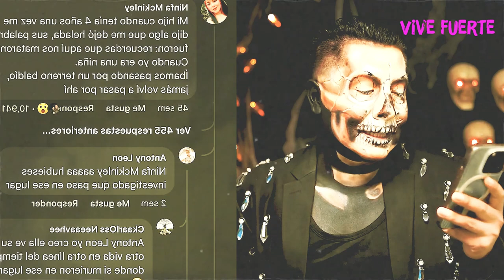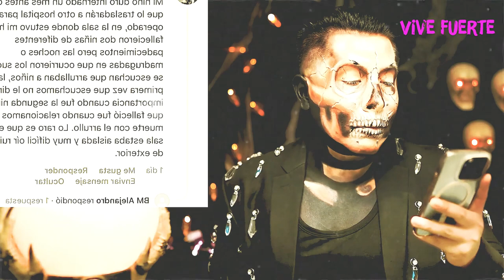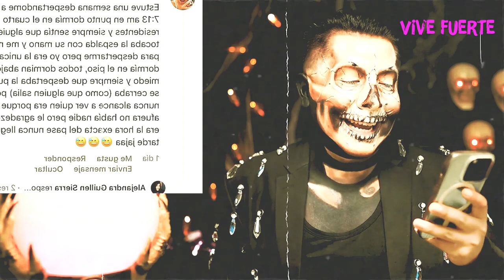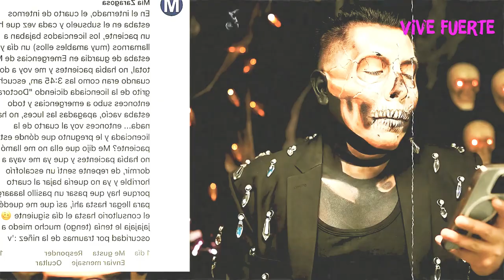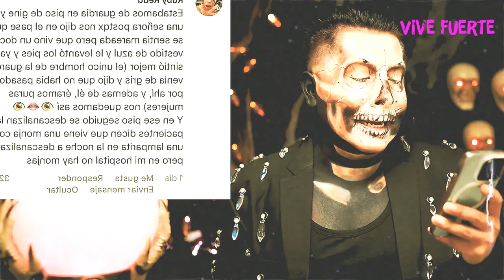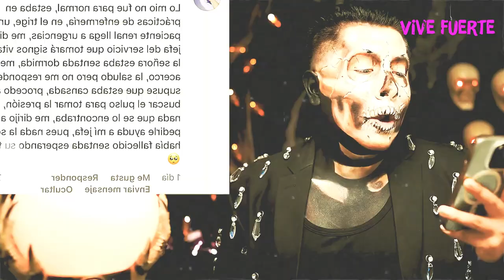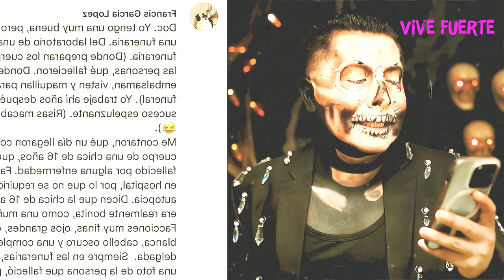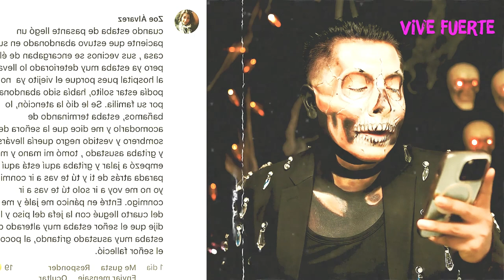Mi HIJO extraña a su MADRE MUERTA 😨 | HISTORIAS de TERROR HOSPITALARIO | Mr Doctor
¡Hey! ¡Qué tal amigos! Yo soy Octavio Arroyo, médico especialista en medicina interna y el día de hoy les traigo las historias de terror hospitalario más impactantes 🔥😱